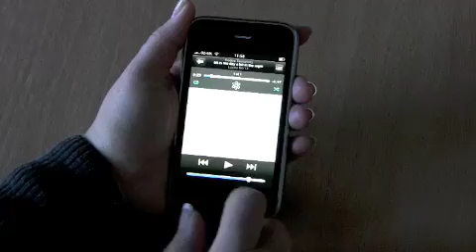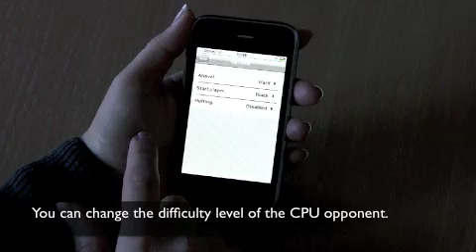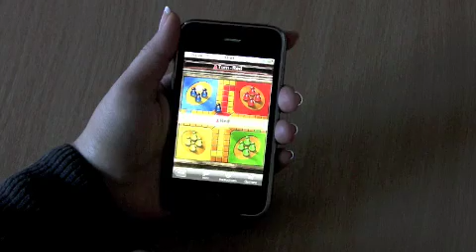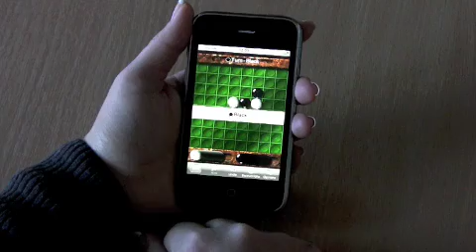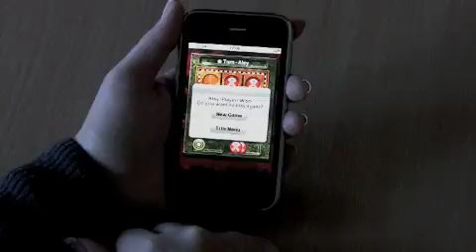Astraware Board Games for iPhone demo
A demonstration of Astraware Board Games for iPhone™ and iPod® touch.